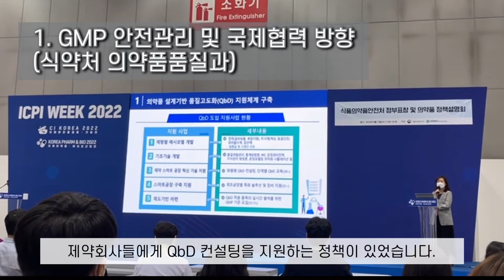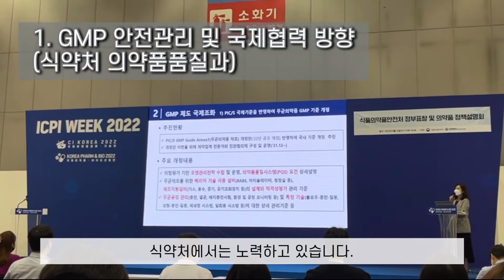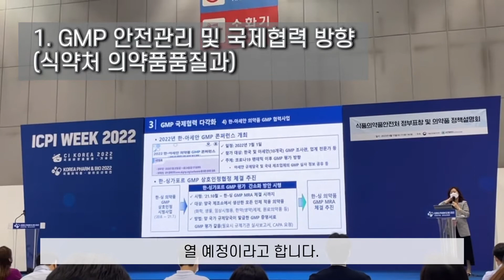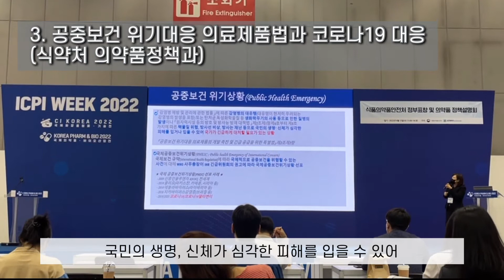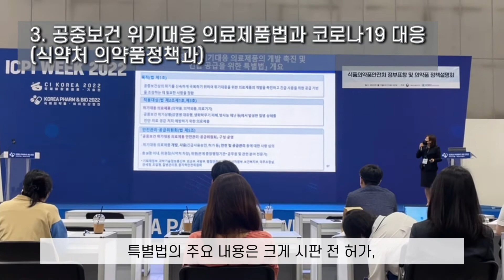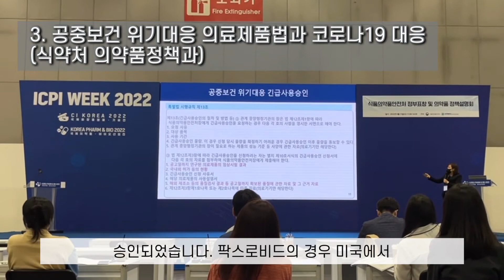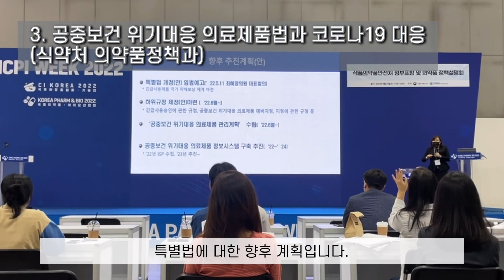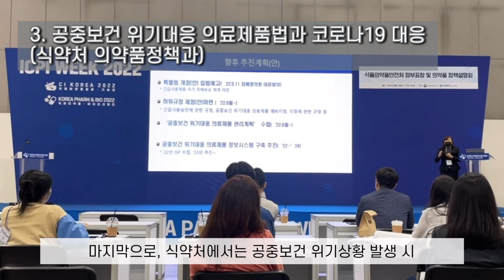[V-LOG] 2022 식약처 의약품 정책 설명회(‘국제 제약⋅화장품 위크’ 행사)에 다녀오다!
2022 ‘국제 제약⋅화장품 위크’ 행사 소식,

팜블리가 직접 행사에 방문해
2022 식약처 의약품 정책 설명회에 다녀왔는데요📹

포스트 코로나 시대의 식약처 의약품 정책이 궁금하시다면
저희와 함께 가보실까요?💊

📌본 영상은 팜블리 4기 박지민&박신영 기자단이 제작하였습니다.